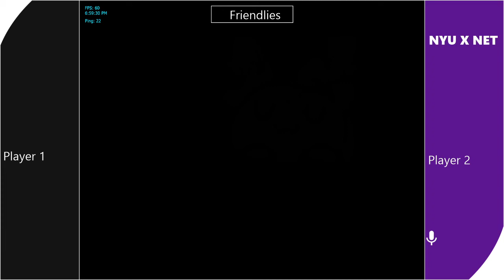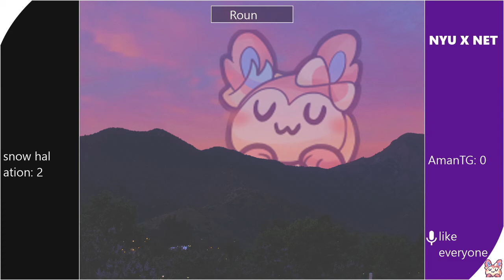FULL VOD: NYU netplay tournament #1